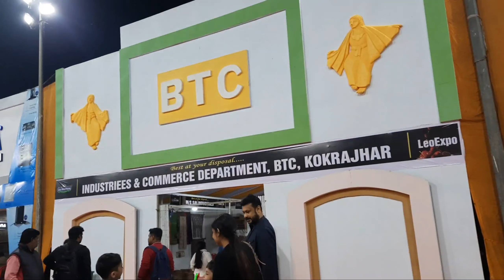EXPO AO NEAR BY BALAJI TEMPLE🛕GHY ll EXPO निफ्राय जों मा लाबोखो, SWMJI GOYARY ll VLOG 265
do watch lwgwfwr ❤️ EXPO Balaji Mandir ghy 🙏🙏